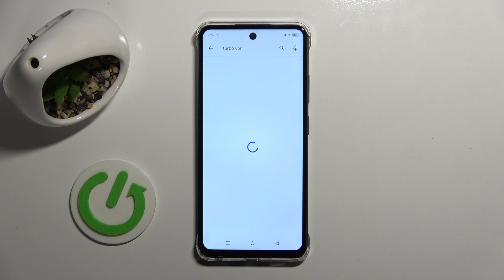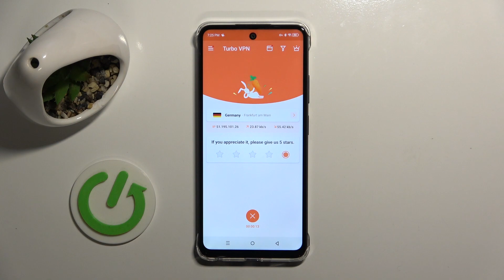How to Set Up the VPN Connection on INFINIX Smart 8 - Turbo VPN App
Learn how to enable a VPN connection on your INFINIX Smart 8 phone using the Turbo VPN app. In this tutorial, we'll guide you through the process of downloading, installing, and setting up Turbo VPN to secure your internet connection and protect your privacy. Whether you're accessing public Wi-Fi or want to bypass geo-restrictions, Turbo VPN offers fast and reliable VPN services. Watch this video to ensure your online activities remain private and secure with Turbo VPN on your INFINIX Smart 8 device.

How to connect the INFINIX Smart 8 phone to a VPN? How to install and use the Turbo VPN app on INFINIX Smart 8? How to enable and configure a VPN connection on INFINIX Smart 8?